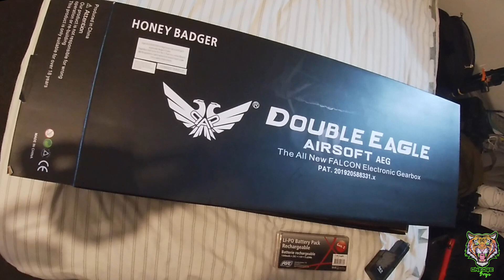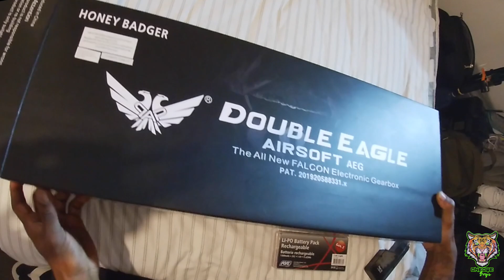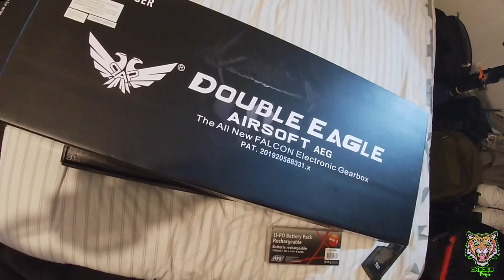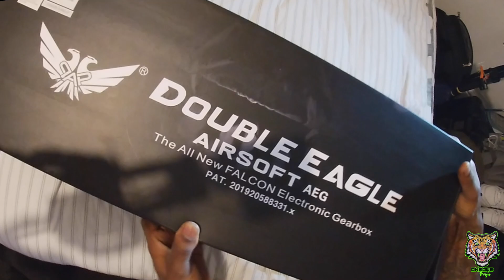SE5 EP36 pt1 Unboxing + Review "Double Eagle Honey Badger (M904G AEG Rifle-M4 Platform)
Greetings fellow gamers and tech lovers. Welcome to "Airsoft Special Ops Tv" a channel committed to tech and gaming. We will be ranging into a wide sector of topics ranging from computers, consoles, Call Of Duty, Airsoft and much more.

Content Title :SE5 EP36  pt1 Unboxing + Review "Double Eagle Honey Badger (M904G AEG Rifle-M4 Platform)